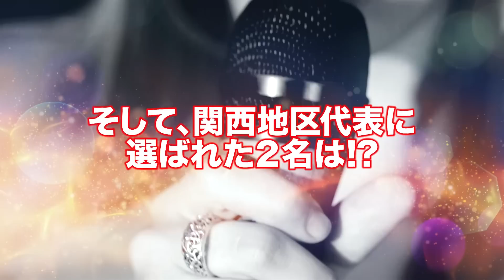KWC2015 JAPANオーディション 関西地区予選 ダイジェスト映像